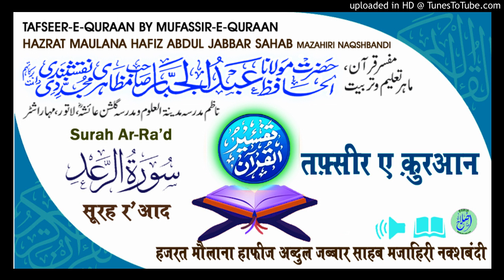Tafseer Surah Ar-Ra'd Aayat.25 HAZRAT MAULANA HAFIZ ABDUL JABBAR SAHAB MAZAHIRI NAQSHBANDI